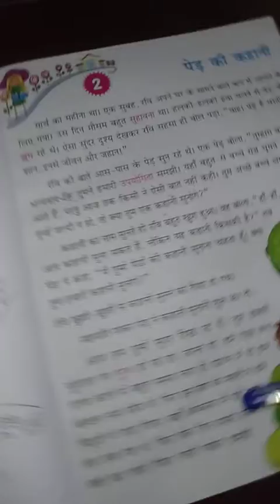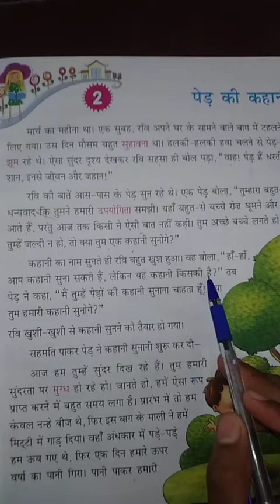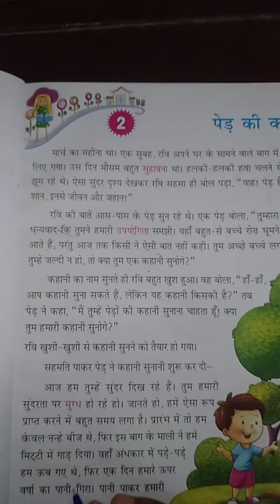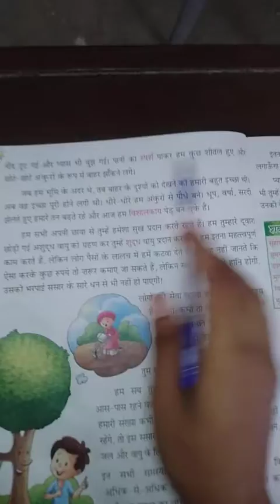class-3 Hindi ch-2